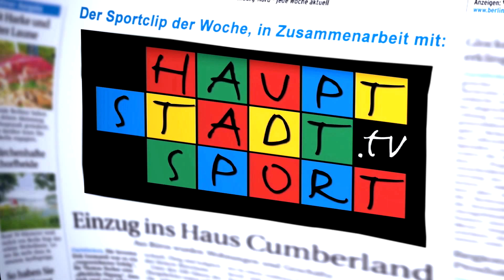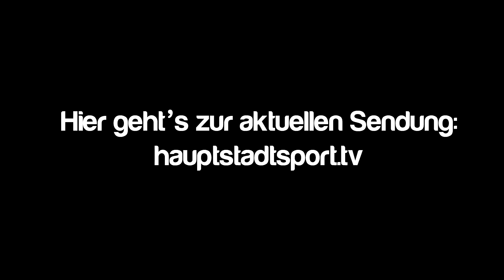Auf den Spuren von Patrick Hausding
Sechs Medaillen regnete es für die deutschen Wasserspringer kürzlich bei der EM in Rostock. Rund 200 Kilometer südlich machten sich die C-Jugendlichen auf es ihren Idolen gleich zu tun. In diesem Videoclip sehen Sie, wer am ehestens das Zeug zu einer großen Karriere hat.